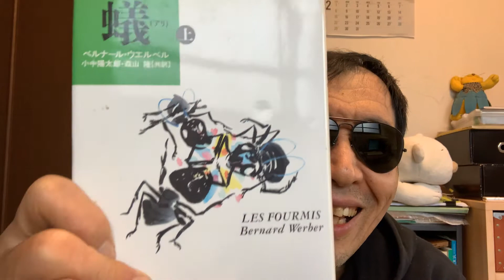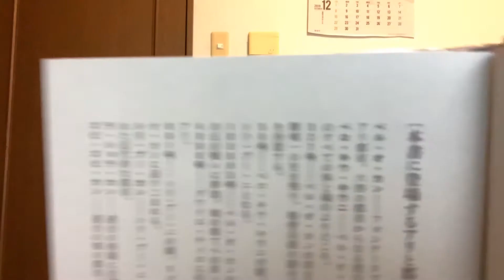たまには奇妙な小説もええで！ 「蟻」 （アリ）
フランスの小説です。非常に斬新な内容でした。主人公はアリです。